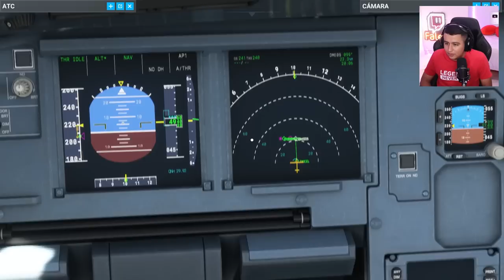✈ PRIMER CONVOY DE AVIONES | Rumbo a Santa Marta | Microsoft Flight Simulator 2020